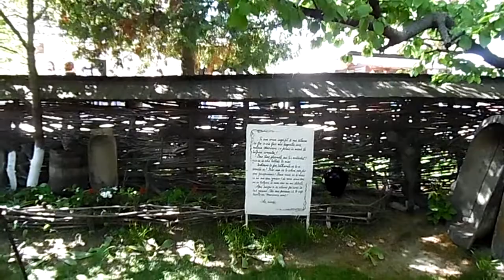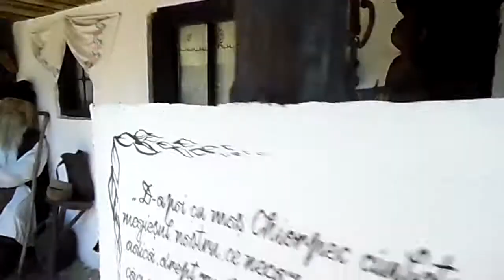Casa Memorială „Ion Creangă” p. 1 / "Ion Creangă" Memorial House p. 1 / Мемориальный дом Ион Крянгэ